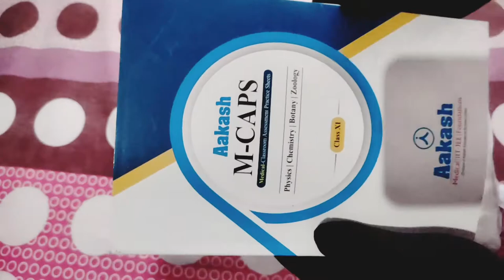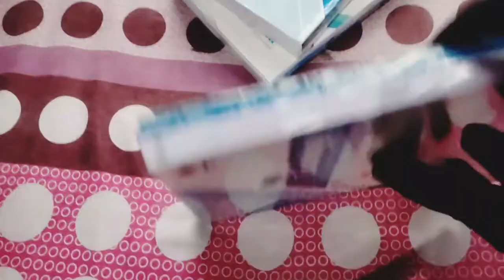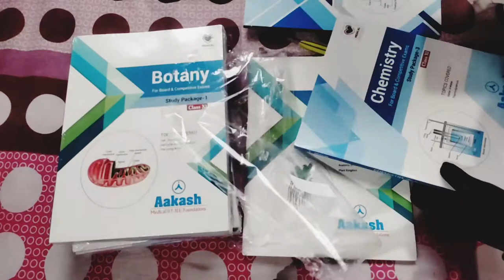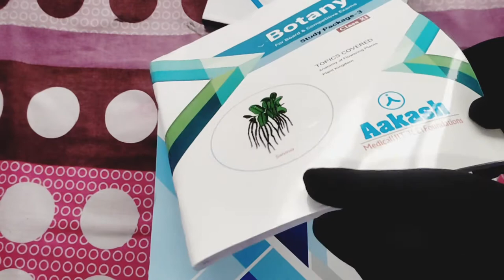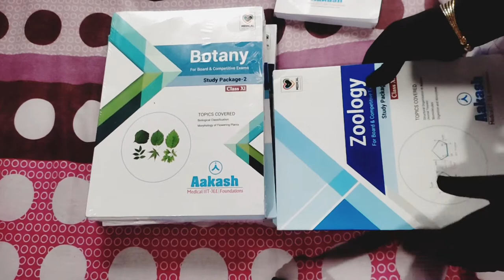What I received !! 🤷🏻‍♀️ in Aakash's module || full review 🤗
aakash digital